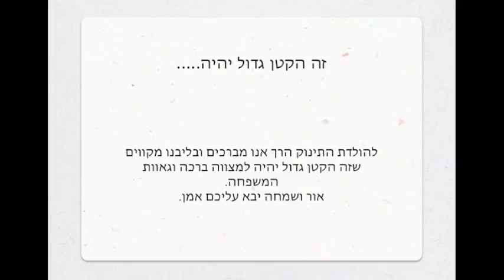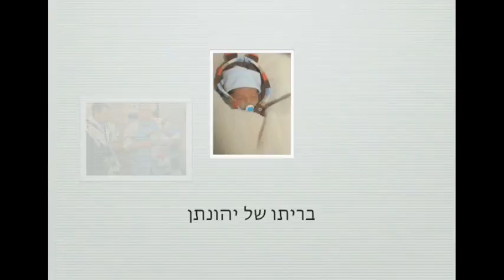brith to yehonatan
zohar atami